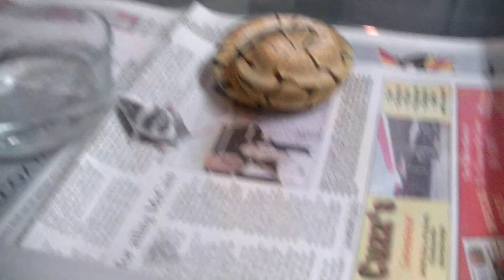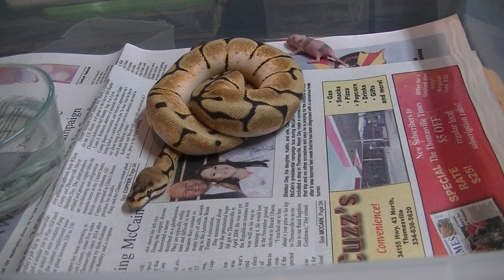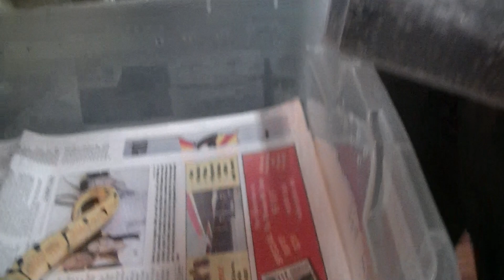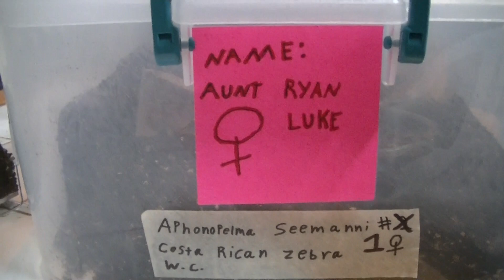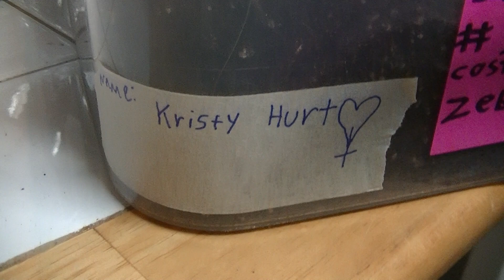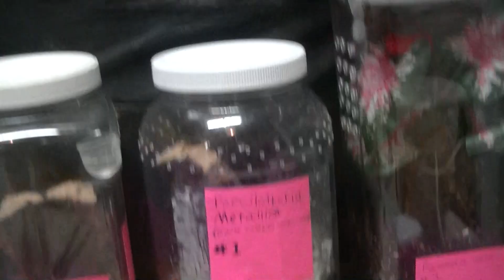VLOG#84 LETS NAME SOME TARANTULAS !!!!!!!!